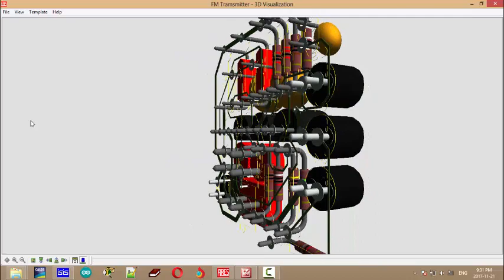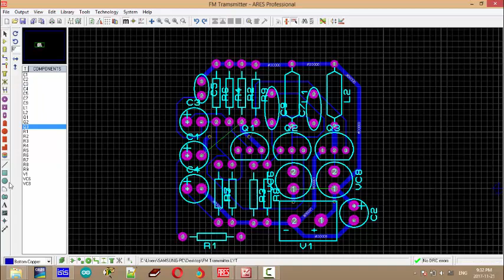FM Transmitter 2 kilometer Circuit Design PCB Board Using Transistor 2sc1831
2 Kilometer FM Transmitter Design Board PCB

This circuit I get it from internet and design this circuit in Proteus software for project practicum in year 4 semester 1.